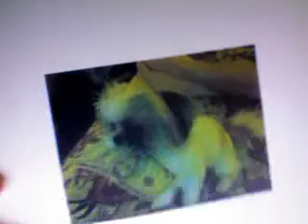my cute Doggie 2